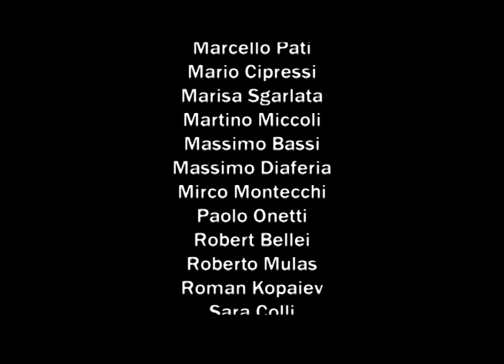Parole troppo grandi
Video realizzato nel 2006 alla comunità terapeutica Bellarosa in collaborazione con il Centro di Solidarietà di Reggio Emilia